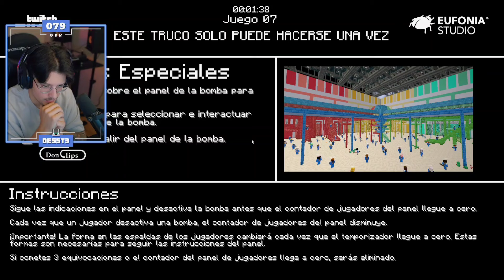Capitulo 8 Este juego solo se puede hacer una vez, Dess ELIMINADO Squid Games 3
Capitulo 8 Este juego solo se puede hacer una vez, Dess final Squid Games 3

💜CANALES💜
desst3 [ Freddy o Bo]
deqiuv [El Abuelo]
imantado [ Isidoro]
axozer  [Luisito]
nexxuz  [Harry]